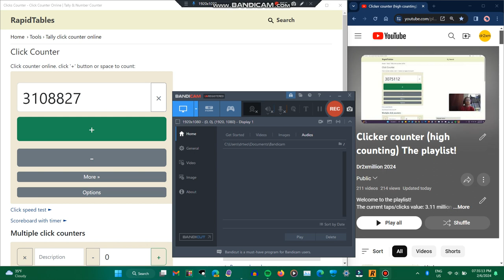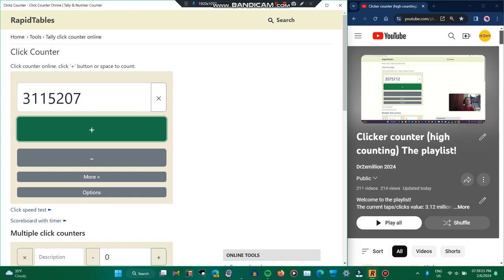Counted to 3.115 million clicks on clicker!! (clicker counter)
* plus, updating the clicker counter playlist to the latest rounded clicks value (rounded to the nearest 10k).